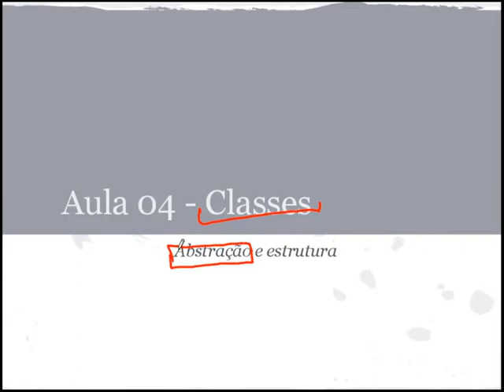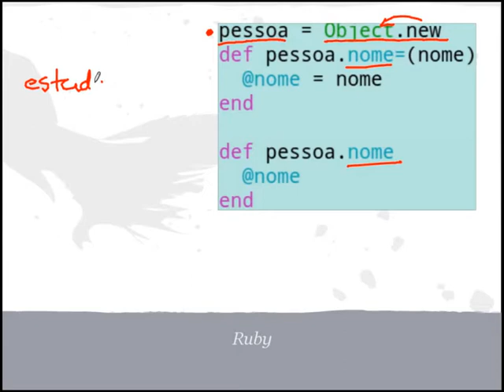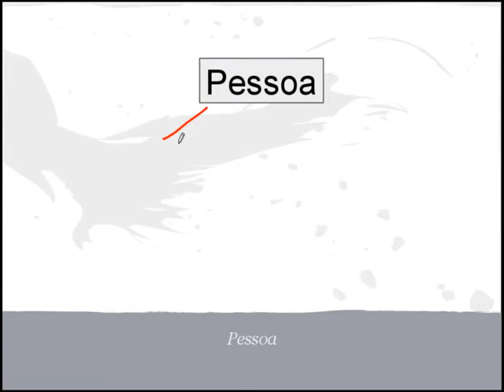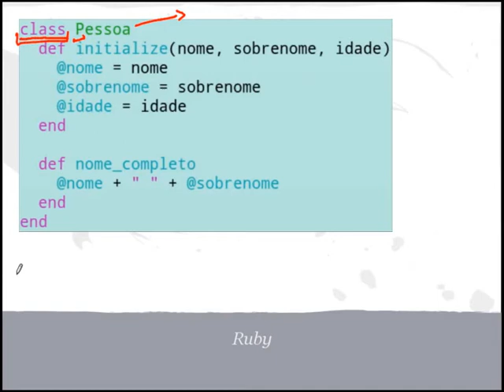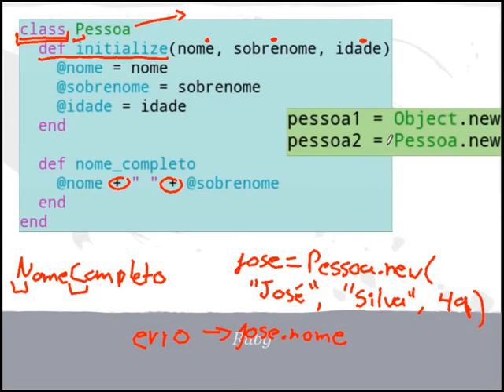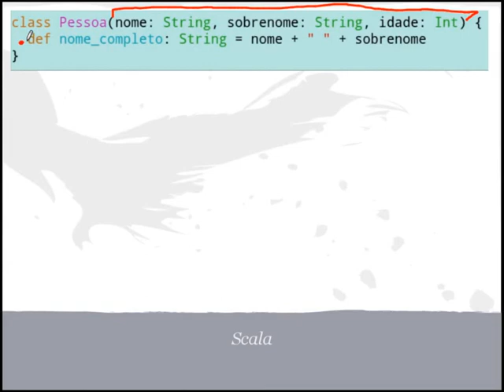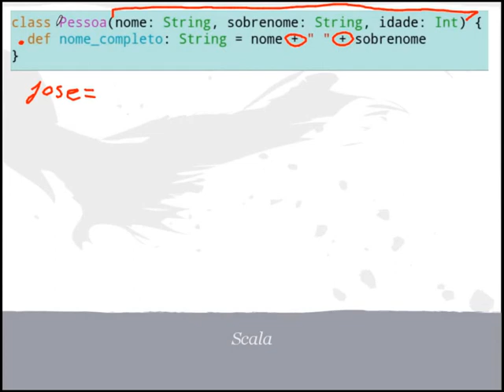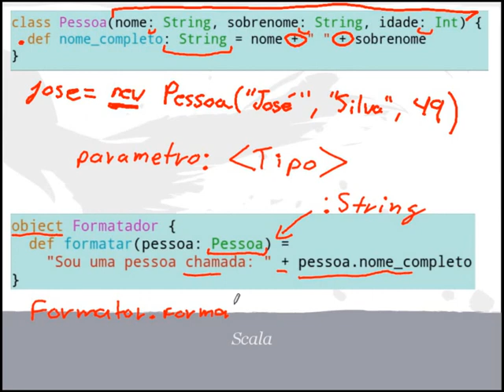Aula 04 - Classes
Introdução sobre classes, e o básico do básico de tipagem.